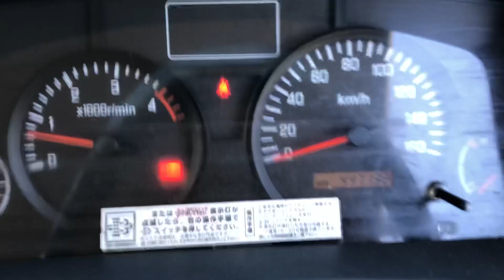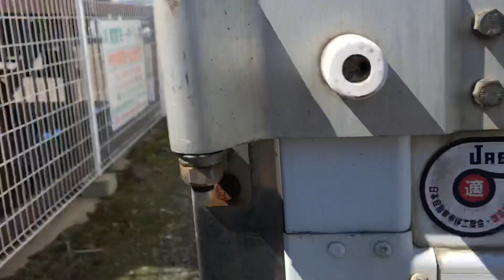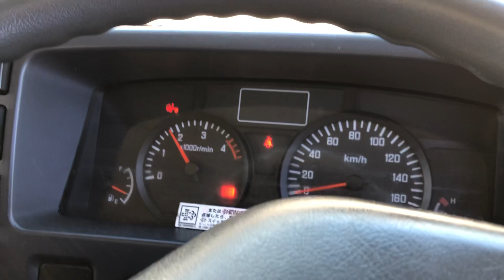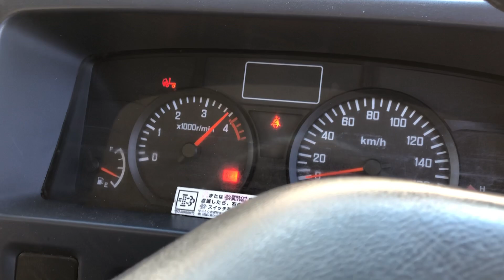CA-AC-57 ISUZU ELF JAPANESE USED TRUCK